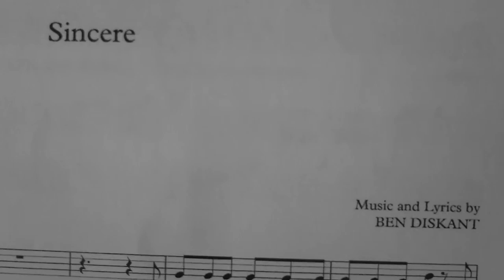NLG sings SINCERE from "Diskant Songs" by Ben Diskant